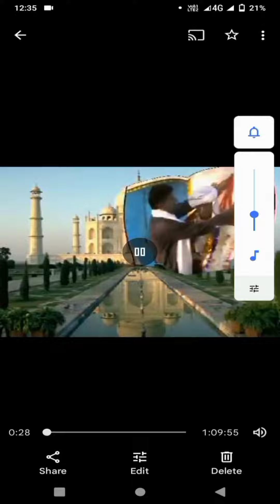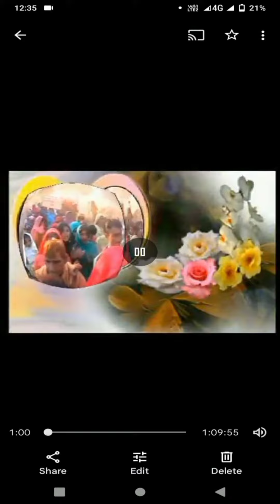Village Merriage Barat || MSA || pink venom|| shorts || Fortnite ||ASMR || Belicharana doda||sehrish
TikTok mashup 2022 || MSA || pink venom|| shorts || Fortnite || Minecraft || ASMR || comedy ||